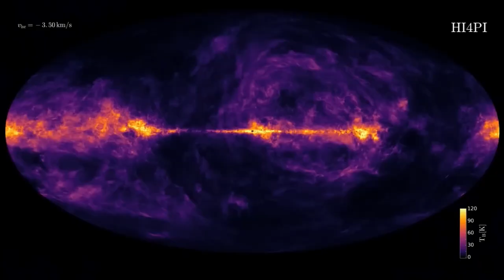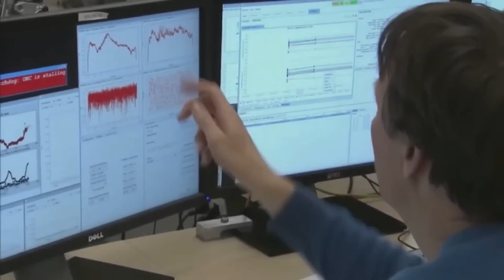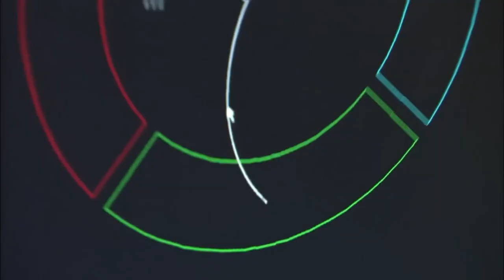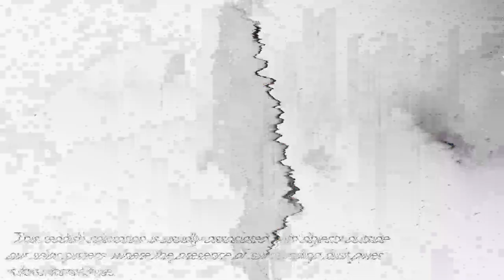James Webb Telescope Just Announced First Ever, Real Image Of Oumuamua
The James Webb Space Telescope has just delivered a groundbreaking revelation, presenting humanity with the first tangible, authentic image of 'Oumuamua. This enigmatic interstellar object, whose origin and nature have been the subject of intense speculation and debate, now gains greater clarity thanks to the extraordinary capabilities of this state-of-the-art telescope.

'Oumuamua, which captured the world's imagination when it was first discovered in 2017, remains a source of fascination for astronomers and space enthusiasts alike. Until now, it had been observed only as a distant point of light, leaving many questions about its true identity unanswered.

The image captured by the James Webb Telescope provides an unprecedented close-up of 'Oumuamua, revealing details that were previously out of reach. The image shows a cigar-shaped object with irregular features and what appears to be a reddish hue. This new level of clarity offers valuable information about the object's composition, structure and possible origins.

The revelation has sparked renewed interest in 'Oumuamua and will undoubtedly spur further research and analysis. Scientists and researchers around the world are eager to analyze this new data and better understand this fascinating visitor from interstellar space.

The James Webb Telescope's achievement marks a monumental milestone in our quest to explore and understand the mysteries of the cosmos. This extraordinary image of 'Oumuamua is a testament to the capabilities of cutting-edge technology and humanity's relentless curiosity, opening the door to a deeper understanding of the wonders that lie beyond our planet. As we continue to explore the universe, it is clear that the James Webb Space Telescope will be at the forefront of groundbreaking discoveries that will reshape our understanding of the cosmos.